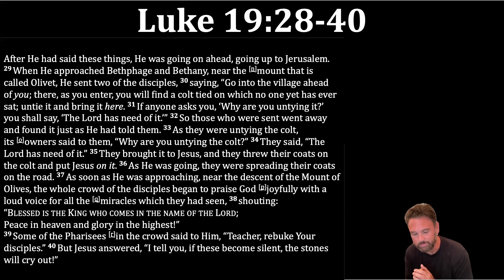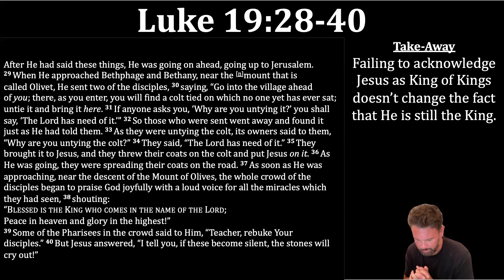Life and Teachings of Jesus Day 144 Luke 19